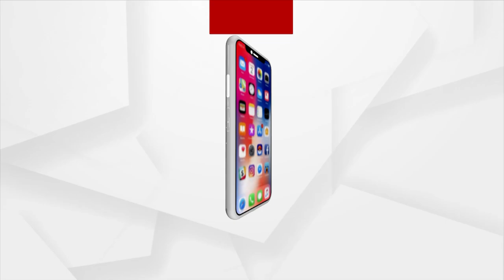ଇଂଲଣ୍ଡ ବ୍ୟାଟ୍ସମ୍ୟାନ ଜେମ୍ସ ଭିନ୍ସକୁ କ୍ୟାପଟେନ୍ ଭାବେ ଚୟନ କରିଛି ଆଦାନୀ ଗଲ୍ଫ ଜିଆଣ୍ଟ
ଇଂଲଣ୍ଡ ବ୍ୟାଟ୍ସମ୍ୟାନ ଜେମ୍ସ ଭିନ୍ସକୁ ଅନ୍ତର୍ଜାତୀୟ ଟି ଟ୍ବେଣ୍ଟି ଲିଗ୍ ପାଇଁ କ୍ୟାପଟେନ୍ ଭାବେ ଚୟନ କରିଛି ଆଦାନୀ ଗଲ୍ଫ ଜିଆଣ୍ଟ। ଜେମ୍ସ ଭିନ୍ସ ଟି ଟ୍ବେଣ୍ଟି ଫର୍ମାଟରେ ଏବେସୁଦ୍ଧା ୩୦୦ରୁ ଅଧିକ ମ୍ୟାଚ ଖେଳିଥିବା ବେଳେ ୯୦୦୦ ରନ୍ ସ୍କୋର କରିଛନ୍ତି। ଯାହା ମଧ୍ୟରେ ତାଙ୍କର ୪ ଶତକ ରହିଛି ।